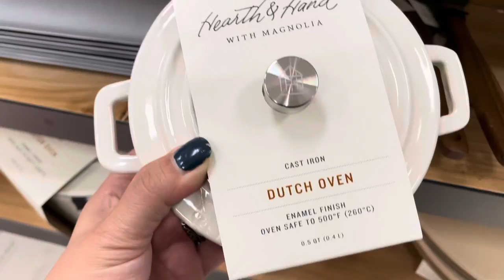COZY DAYS | 🍂Target Haul, Famous TikTok Salmon with Rice